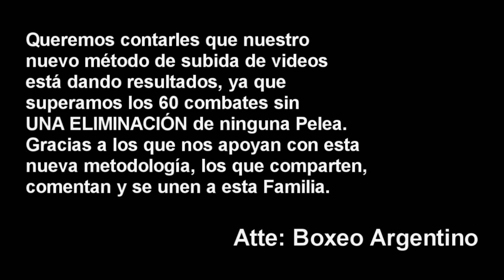(Peleón) Guido Schramm vs Cristian Ayala ][ ElCultivetaBOX